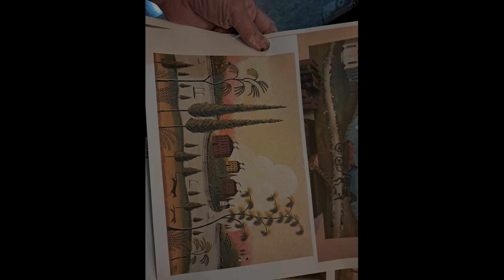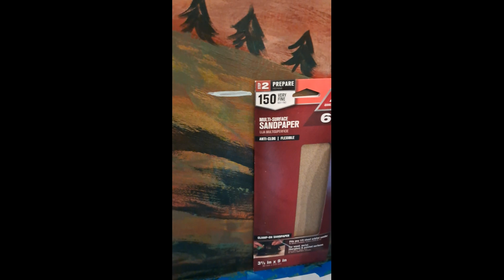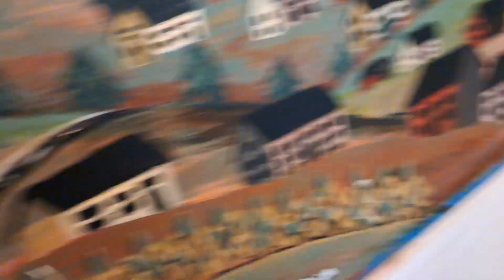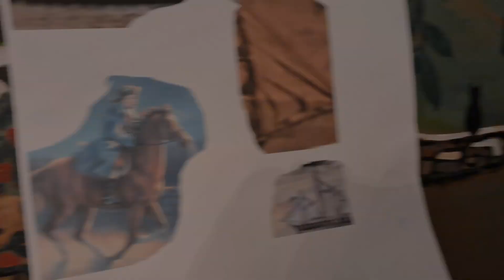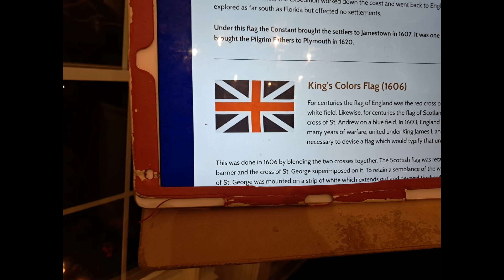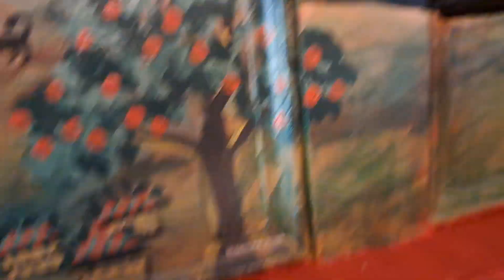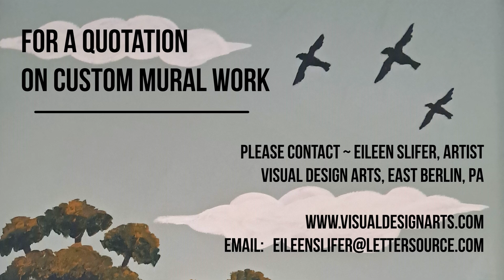Colonial Themed Folk Art Mural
This custom-designed, hand-painted wall mural was generally inspired by the "Rufus Porter" style folk art.  Client requested specific scenes/elements such as the Boston harbor, a sense of the town and hillsides, Revolutionary War soldiers, sheep, cattle, corn, stylized "primitive" trees, Paul Revere...and an overall "primitive" feel.

I am an artist based in East Berlin, PA and would be happy to provide a custom quotation for mural work, and am willing to travel.   I have done other murals with various themes/styles and enjoy working with a client for their particular project design.